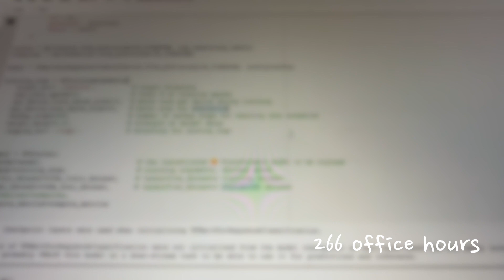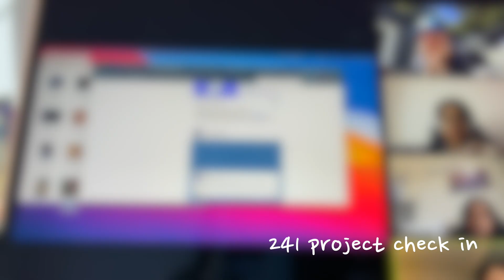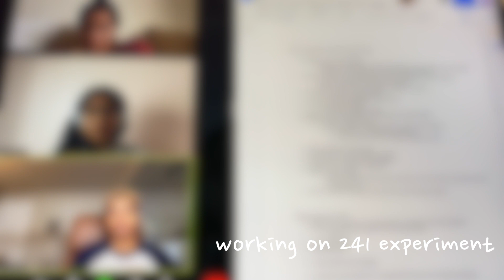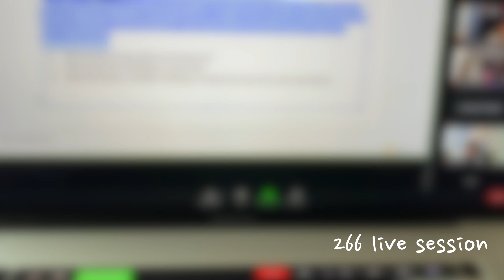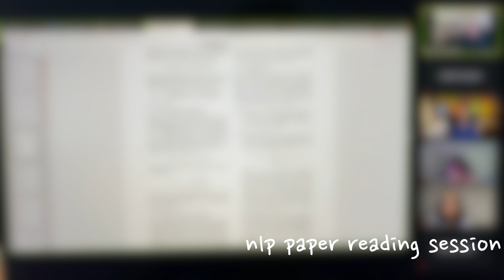a week of grad school second semester VLOG || UC Berkeley 5th Year MIDS Program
It's is a little past the middle of the semester for me, final projects and classwork are well underway, so I thought I would make another vlog outlining some of my classes I'm taking and what I did this past week!